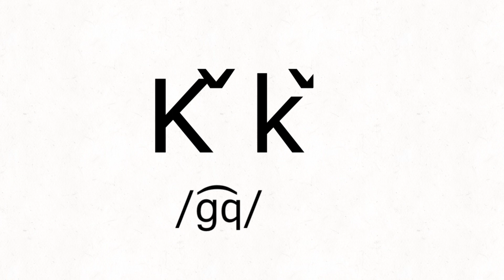My own alphabet (Cyrillic script )